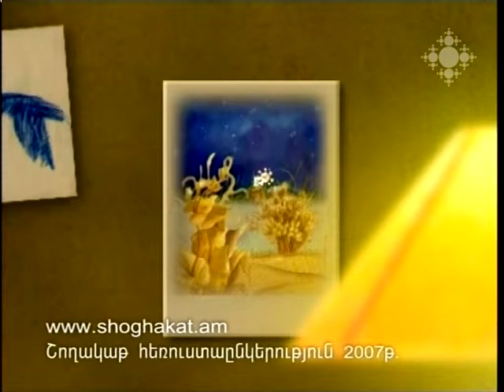Էշը սառույցի վրա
Պատմում է Նարեն